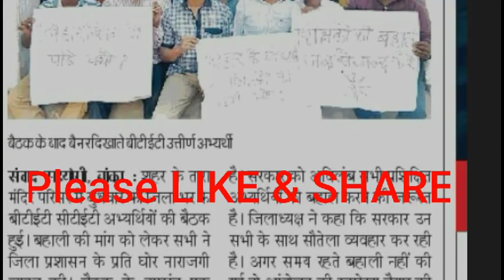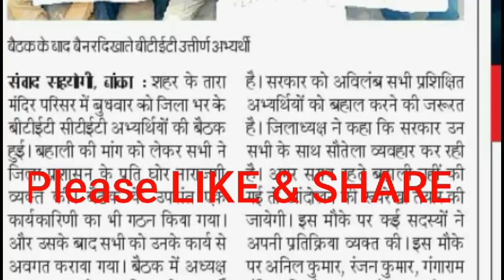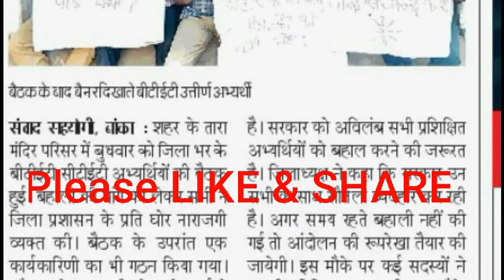बिहार टेट अभ्यार्थियों की बहाली 2018 या 2019 में ! पास फेल सभी अभ्यार्थी देखें!!